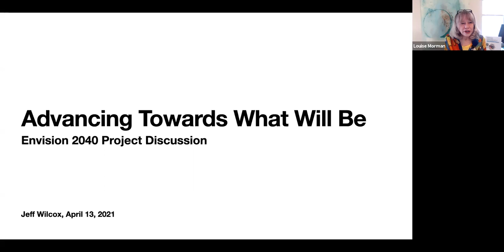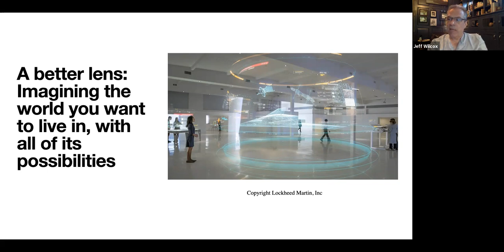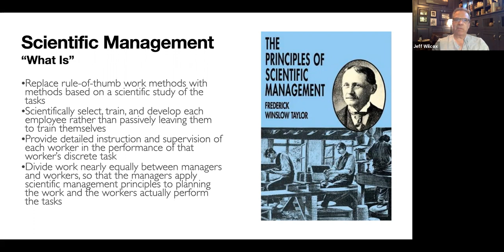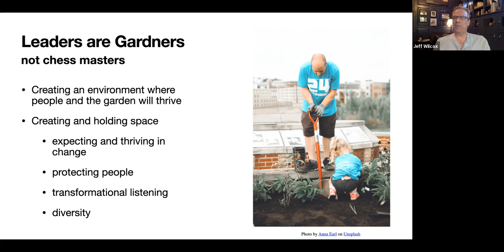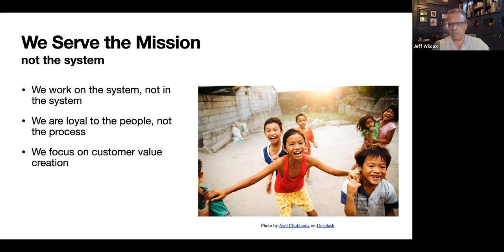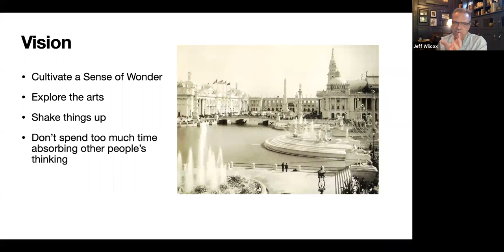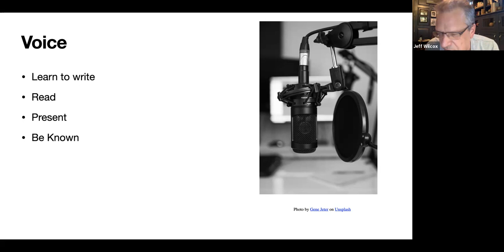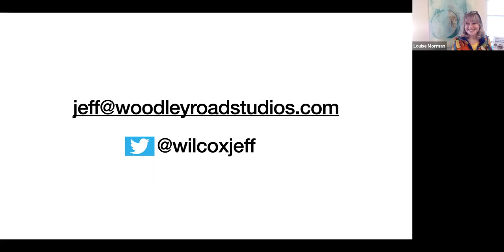Jeff Wilcox on Advancing What Will Be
Jeff Wilcox speaks to students in the Lockheed Martin Leadership Institute at Miami University on Advancing Will Be in response to cohort IX's project, Envision 2040. Mr. Wilcox provides inspiring insight on how you as an individual can be an agent of change.

The Lockheed Martin Leadership Institute works together with seasoned leaders from business and government to engage engineering and computer science students in a unique and transformative learning experience that embraces interpersonal and communication skills, teamwork, self-knowledge, innovation, change management, emotional intelligence, cultural diversity and business acumen.